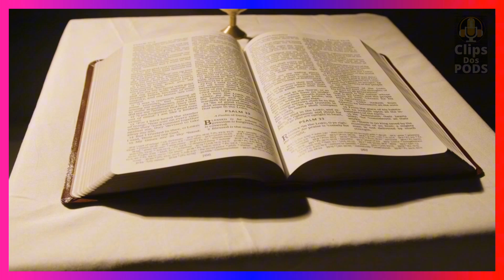VOCÊ ESTÁ INDO NA IGREJA PELOS MOTIVOS ERRADOS (RODRIGO SILVA) Clips dos PODS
RODRIGO SILVA é Doutor em Arqueologia Clássica, Doutor em Teologia Bíblica, Pós-Doutor em Arqueologia Bíblica, especialista em Arqueologia, Graduado em Teologia e Filosofia e Mestre em Teologia Histórica. Participou de escavações em Israel, na Espanha, no Sudão e na Jordânia.
YOUTUBE SEM APARECE
O passo a passo completo para você criar um canal de sucesso no YouTube sem aparecer.
cortes do Podpah do Flow Podcast e do Inteligência Ltda. TICARACATICAST Venus Podcast
CLIQUE EM GOSTEI | VOCE IRA AJUDA O CANAL A DIVULGA.
INSCREVA = SE PARA FAZE PARTE DO CANAL:
PARA NÃO PERDE NENHUM VIDEO DO CANAL
 ASSISTA a este episódio completo DO